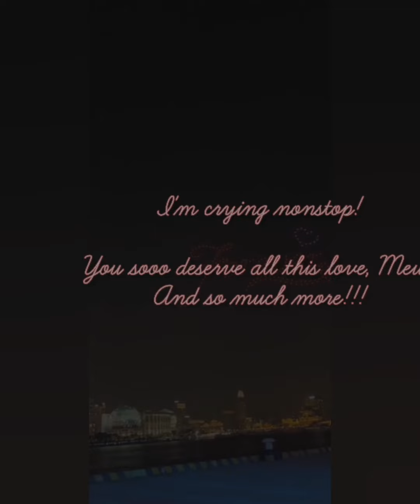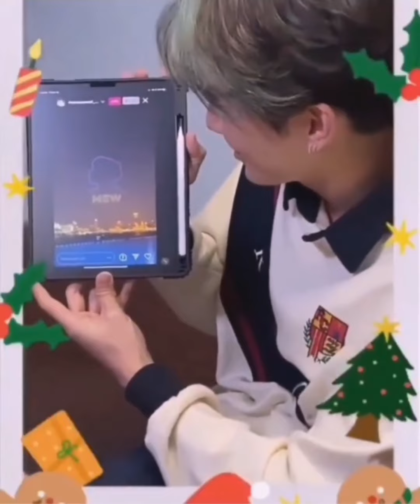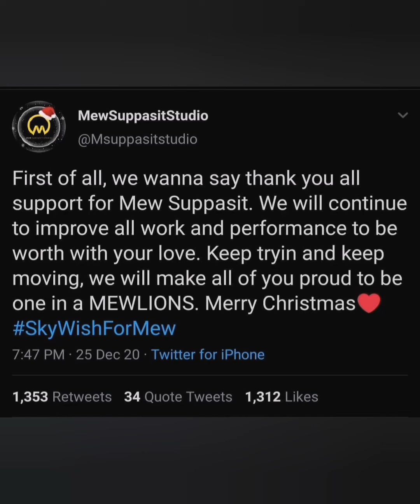Mew Suppasit - Sky Wish For Mew Drone Event